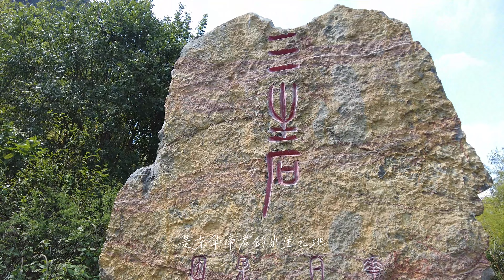一路向西 | vlog75碧海苍灵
连绵仙山围绕出一汪碧海灵泉，在三生三世枕上书里，它叫做碧海苍灵。
这里不是桂林，也不是江南，却神奇地将秀美湖水和喀斯特峰丛合二为一，连绵仙山围绕出一汪碧海灵泉，在三生三世枕上书里，它叫做碧海苍灵，是东华帝君的出生之地，灵泽深厚。现在它被称为普者黑天鹅湖，目前可以免费参观，沿着环湖步道漫步，观山水赏残荷，在岸边不远处的小舟上玩耍，走过长长的木板桥，那是昨日乘船经过的路径，回去的途中偶遇一场激烈的水仗.